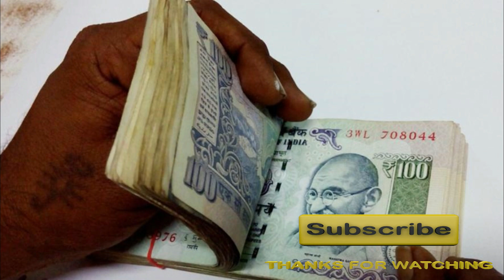बीमा और पेंशन दे सकती है सरकार Government To Give Insurance And Pension To Traders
जीएसटी छूट के बाद अब केंद्र सरकार कारोबारियों को लुभाने के लिए सौगातों की एक और झड़ी लगाने की तैयारी में है। इसके तहत व्यापारियों के टर्नओवर और चुकाए जाने वाले टैक्स की रकम के आधार पर उन्हें बीमा, पेंशन और ब्याज दरों में छूट की पेशकश की जा सकती है। हालांकि इसका रोडमैप तैयार करने की जिम्मेदारी भी व्यापार संगठनों को ही देने की योजना है। इसके लिए जल्द ही एक ट्रेडर्स वेलफेयर बोर्ड का गठन होगा।